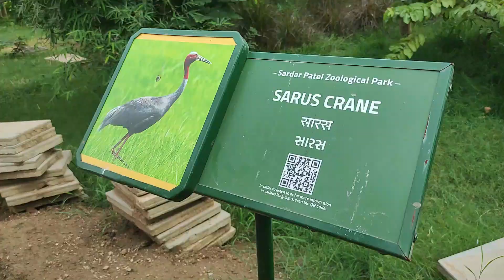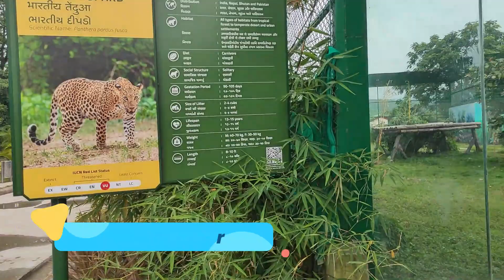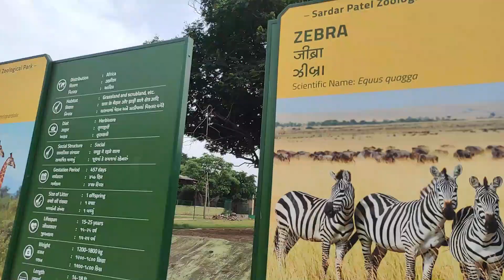Jungle Safari | Best Zoological Park in India | Statue of Unity | Kevadia Colony | Professor Vlogs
History :
A state-of-art zoological park with unique collection of indigenous and exotic animals and birds from the various biogeographic regions of the world, is located at the picturesque hills near the tallest statue of the world “The Statue of Unity” and “The Sardar Sarovar Dam” at Ekta Nagar. This zoo will take you through an adventurous and exciting trip of watching wildlife, enjoying scenic beauty of the hills and entertaining experiences of a lifetime.

The Jungle Safari covers 375 acres at seven different levels ranging from an altitude or elevation of 29 metres to 180 metres, on the right bank of the Narmada River, near Statue of Unity. The park is a home to more than 186 species of fauna, covering various biomes of Africa, Australia, Asia and America. Visitors will also be able to spot India’s endangered species, which includes the magnificent big cats such as Asiatic Lion, Royal Bengal Tiger and Leopard. The safari route has been designed such, that the visitors can view animal activities, spot reptiles and watch birds.

This Jungle Safari is an adventure ride, which gives an opportunity to explore the unexplored trails and untouched natural horizons. Clusters have been designed to house the animals’ continent-wise namely Australia, Africa and South America. The significant feature of this park is that, the visitors can see animals in an open environment and the forest will provide the effect of a Jungle Safari kind of tour. The undulating terrain of Vindhya hills makes it an ideal abode for the creatures here.